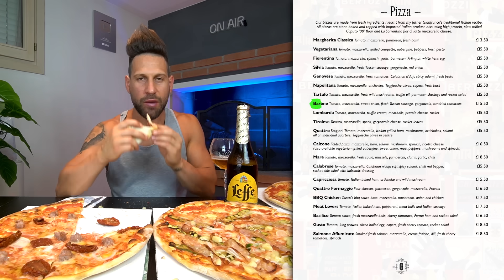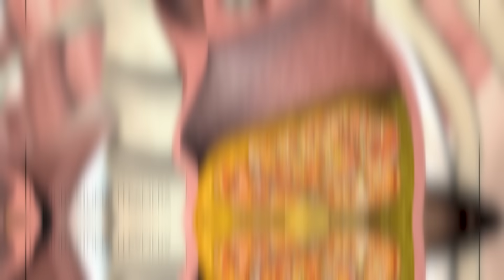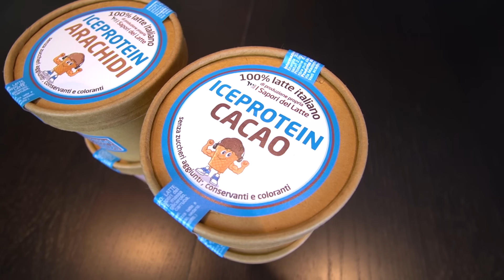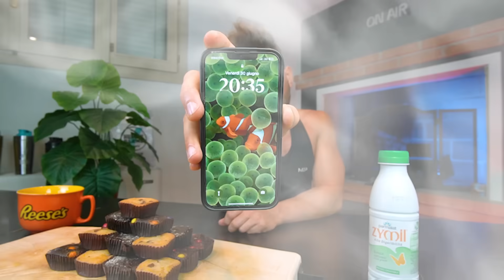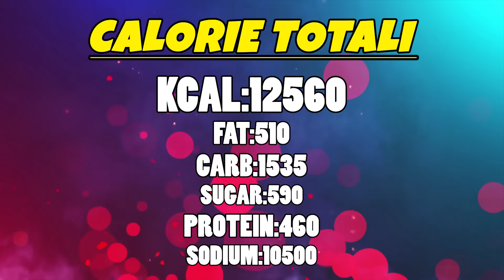Sono Sopravvissuto al CHEAT DAY di THE ROCK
Ed eccomi qua ragazzi come ogni settimana pronto per affrontare un nuovo cheat day!

Nella sfida di oggi replicherò il cheat day del mitico The Rock, il quale dopo ben 150 giorni di dieta pulita si è concesso una giornata di sgarro deliziando le sue papille gustative con:

- Una colazione con 12 Pancakes
- Un pranzo con 4 pizze
- Una cena con 21 brownies

Una piccola sfida alimentare che supera di poco le 12.000 calorie, la quale dovrebbe essere una passeggiata di salute per il sottoscritto visto i miei standard... Ma si sa... Le insidie si nascondono sempre dietro l'angolo!...

Come si sarà concluso quindi il cheat day di The Rock?
Ovviamente lo scoprite solo gustandovi questo nuova avventura culinaria!

STAY FIT!! &
STAY HUNGRY!!

Capitoli 📒
0:00 Intro
0:48 Colazione
3:57 Pranzo
10:51 Spuntino
14:30 Cena
16:21 Outro